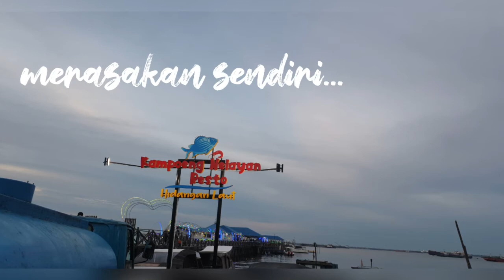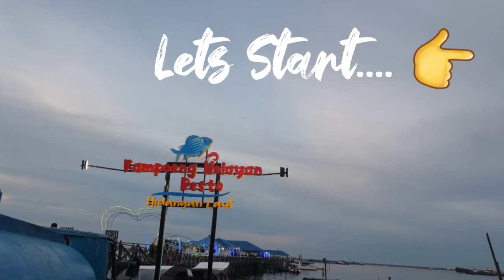KAMPUNG NELAYAN dan Panoramanya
jalan jalan ke kota Dumai
tidak akan lengkap tanpa singgah ke Kampoeng Nelayan...